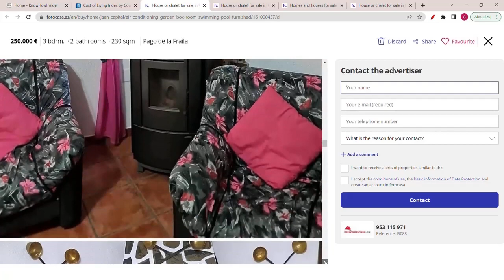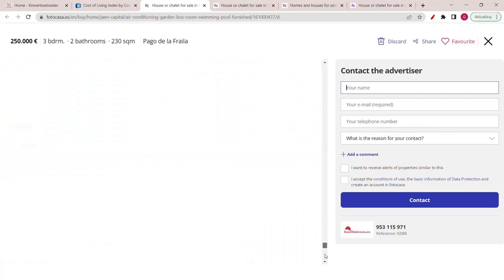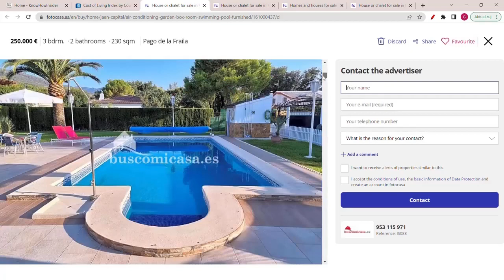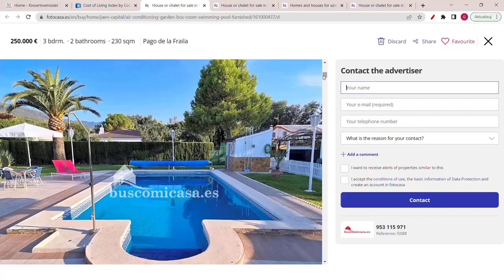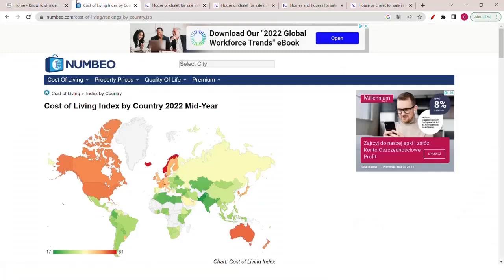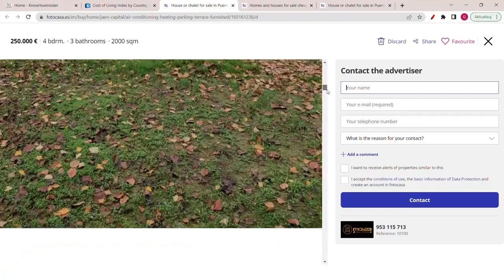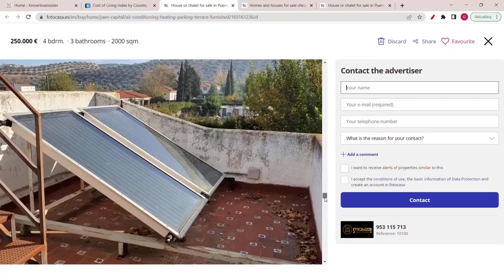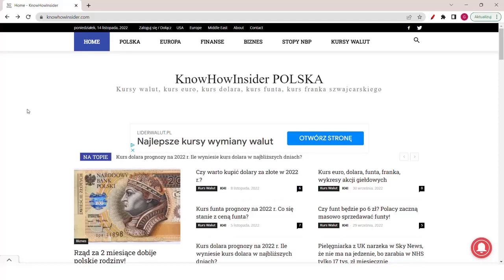Tanie Domy na Wsi w Hiszpanii nad Morzem!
W Hiszpanii istnieje wiele malowniczych miejscowości wiejskich nad Morzem Śródziemnym, gdzie można znaleźć tanie domy na wsi. Jednym z popularniejszych regionów jest Andaluzja, gdzie można kupić domy wiejskie z dużymi działkami za stosunkowo niską cenę. Inne regiony, które warto rozważyć to Walencja, Murcja, Katalonia i Costa Blanca.

Ceny domów wiejskich w Hiszpanii mogą się różnić w zależności od lokalizacji, stanu nieruchomości oraz wielkości działki. Jednak można znaleźć domy na wsi za około 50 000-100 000 euro, a nawet taniej, jeśli poszukasz w mniejszych miasteczkach lub na obrzeżach większych miast.

Warto pamiętać, że kupno nieruchomości za granicą wiąże się z dodatkowymi kosztami, takimi jak podatki, opłaty notarialne i prowizje pośredników. Przed podjęciem decyzji o zakupie domu na wsi w Hiszpanii, zawsze warto dokładnie przeanalizować koszty i korzyści.

Źródła:

1) Doświadczenie praktyczne i teoretyczne, a także naukowe w branży nieruchomości

XTX HOUSE NIERUCHOMOŚCI